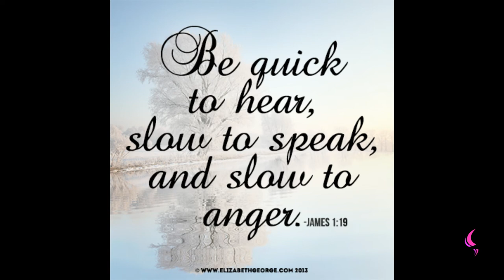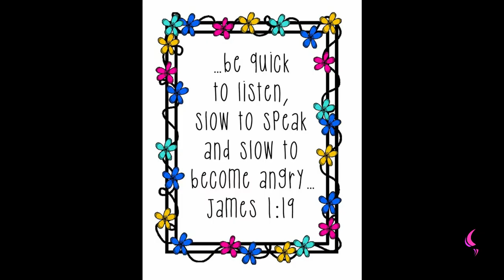Slow to Speak